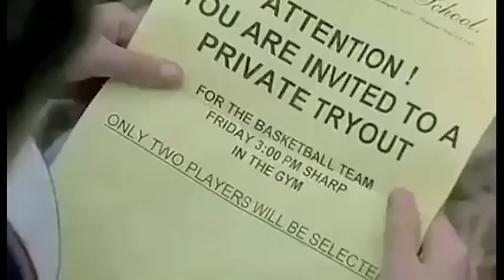Bad Dog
Air Bud (1997), The Aristocats (1970), CatDog (1998), 101 Dalmations (1996)